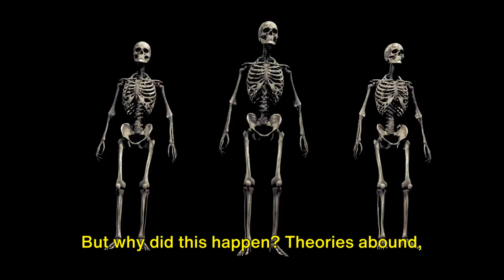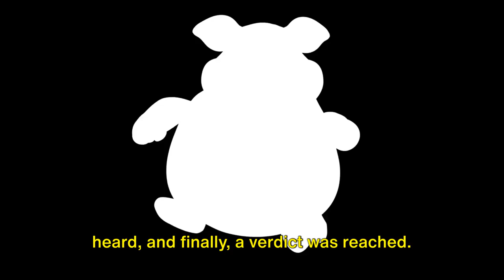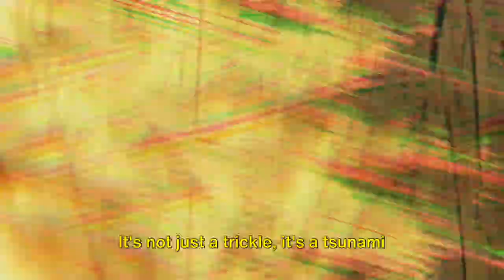Unearthed History: Odd Events They Didn't Teach You In School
🌟 Welcome to WorldWideWave! 🌍

In this video, we dive deep into odd events throughout history, uncovering fascinating details that will leave you amazed. 🤯 From Molasses floods to a Emu war, join me on a journey of laughter and discovery.

🔍 Key Takeaways:

A pig was put on trial for murder!
Civilians in Australia literally went to war with Emu's.
A city was almost taken over by a random river of molasses
🌈 Laugh & Learn:
Discover how history connects to our daily lives with a comedic twist. Your engagement keeps the laughter alive.

Thanks for being part of the WorldWIdeWave family! 🤗✨